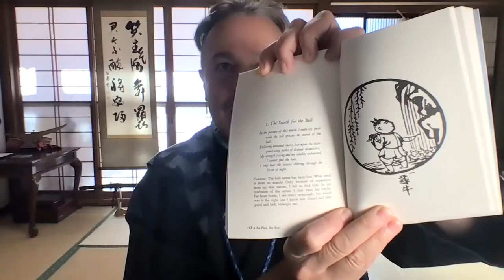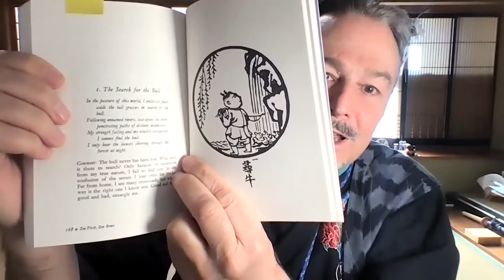Day 1 In Search of the Bull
This is the first of ten videos exploring The Ten Ox Herding Pictures of Zen, drawing on the picture poems originally conceived in the 12th Century by a Zen Priest named Kakuan, and brilliantly rendered in the book Zen Flesh Zen Bones, compiled by Paul Reps and Nyogen Senzaki, and published by Tuttle Publishing.

2021 being the Year of the Ox on the Japanese Calendar, I take this opportunity to introduce each of the picture poems in the Ten Ox Herding Pictures, reading the poem and giving my own interpretation on how it relates to Self-Discovery and Self-Mastery.